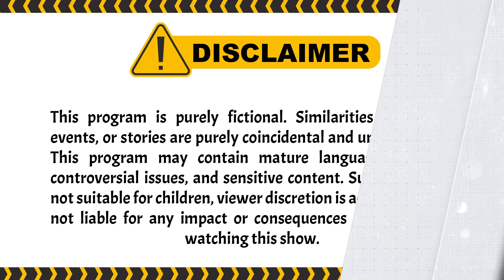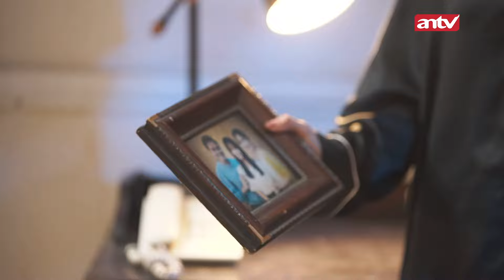Rumah Angker, Penjual Punya Rahasia | BestCut Aini Malaikat Tak Bersayap ANTV Eps 33 (3/3)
Kisah Dimas yang mengadai serifikat rumah istri ah demi bisa berselingkuh. Dimas juga dzolim terhadap anak Yatim piatu. Gimana kisahnya? Yuk saksikan Aini Malaikat Tak Bersayap ANTV Eps 33.

004064
000014